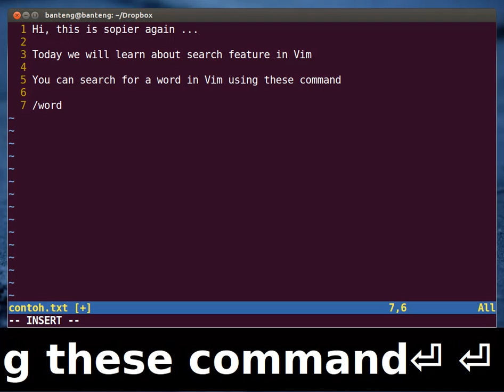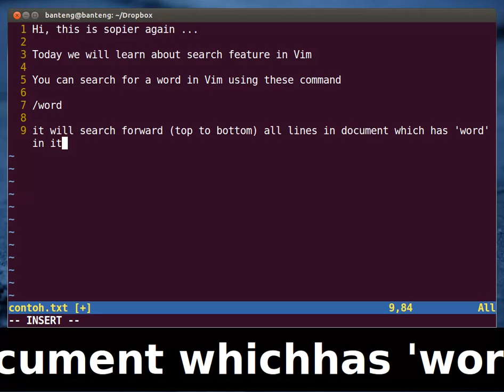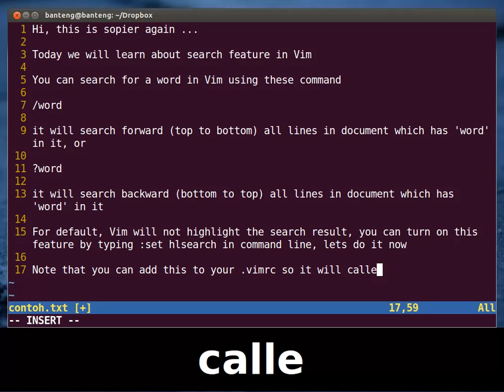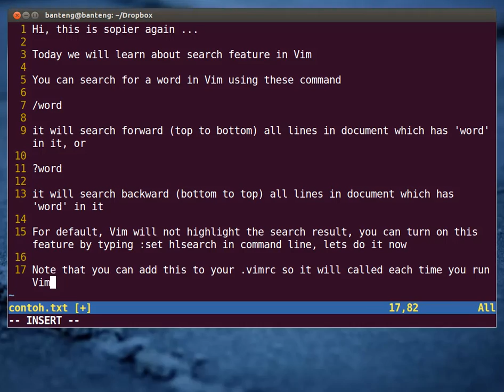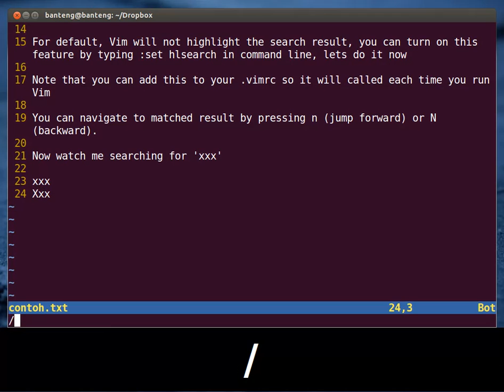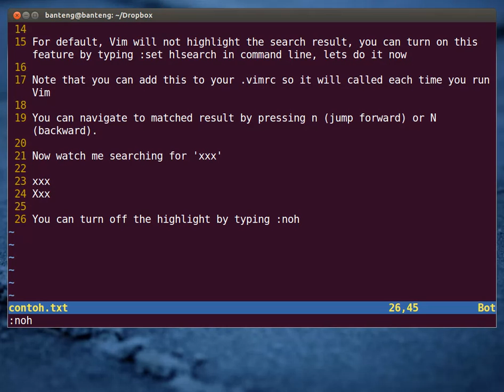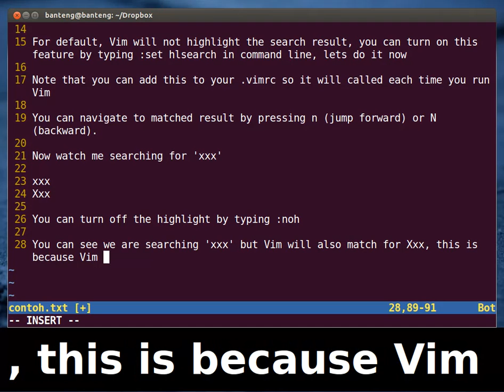Vim Tutorial - Search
In this tutorial, we will learn how to do a simple search in Vim